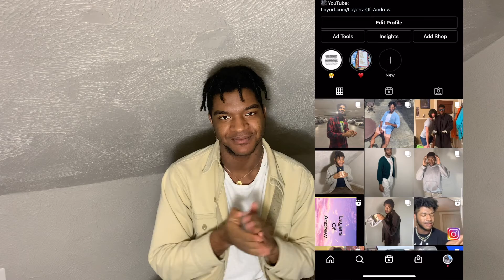Bloopers Of Andrew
Very wild. Enjoy some crazy clips from this crazy kid!